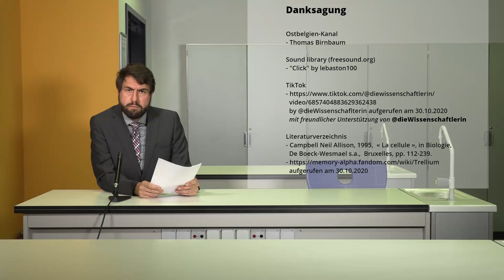PA - Lehrer reagiert auf "TikTok" @DieWissenschaftlerin - De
Danksagung

- Thomas Birnbaum

- "Click" by lebaston100

by dieWissenschaflterin aufgerufen am 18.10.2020
mit freundlicher Unterstützung von @dieWissenschaftlerin

Literaturverzeichnis
- CAMPBELL Neil Allison, 1995, « La cellule », in Biologie, De Boeck-Wesmael s.a., Bruxelles, pp. 112-239.